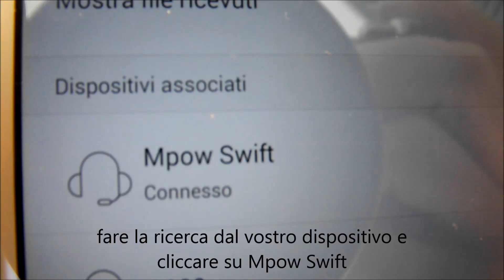Mpow Swift Auricolari Wireless Bluetooth 4.0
Arrivate entro pochissimi giorni dall’ordine ed imballate perfettamente, queste cuffie hanno soddisfatto le mie esigenze.
Arrivano in una confezione rigida dove troverete , insieme ad esse, dei pezzi di ricambio molto importanti (ed anche qui si vede la serieta’ e la professionalita’ della marca Mpow).
Sono cuffie wireless bluetooth… ovvero cuffie che si collegano senza fili al vostro smartphone, adatte per lo sport poiché non avrete fili ingombranti.
Sono fatte di materiali di altissima qualità, sono resistenti… anche al sudore e alle intemperie.
Sono dotate di un “blocco per orecchie”, cosi’ lo chiamo io… ovvero un aggeggio che permette di agganciarle bene all’orecchio per non farle cadere durante, ad esempio, una corsa.
E’ molto semplice collegarle tramite bluetooth, basta accenderle e cliccare sul vostro smartphone , dopo una nuova ricerca, su Mpow Swift.
Si caricano in corrente ed hanno una buonissima autonomia.
L’audio è perfetto… potrete ascoltare musica e rispondere alle chiamate in tutta semplicita’ e sicurezza.
Ve le consiglio sicuramente.
In vendita qui